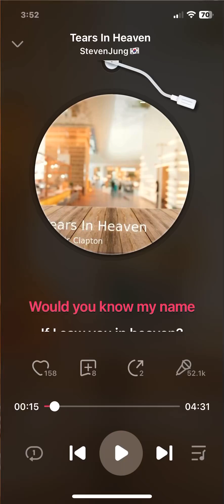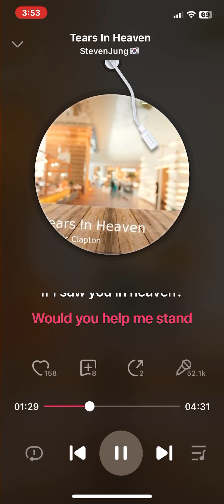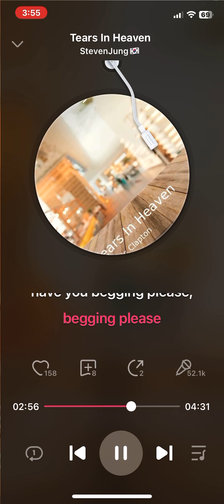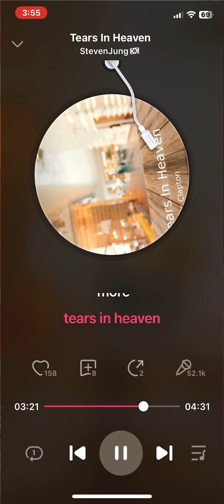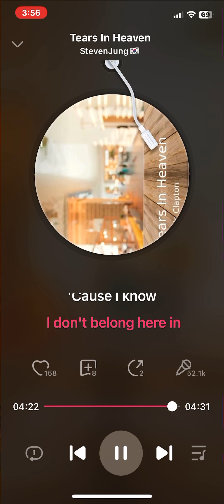Tears in Heaven ft. StevenJung ￼